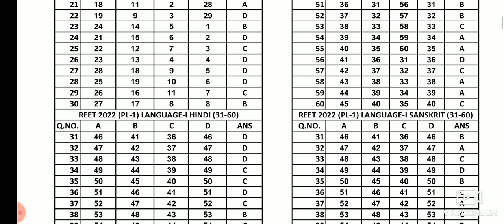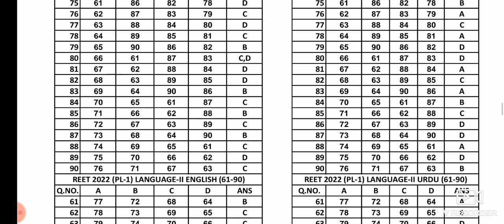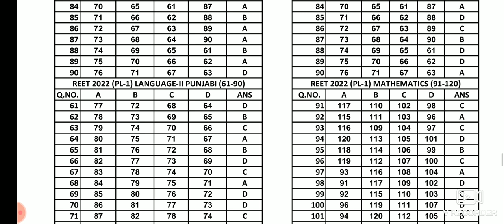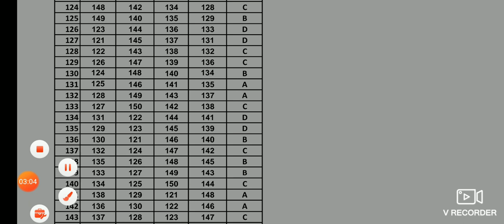Rajasthan board RBSE provisional Reet answer key level 01,first shift (morning)23 जुलाई 2022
chenal